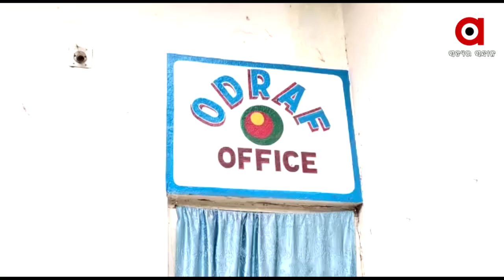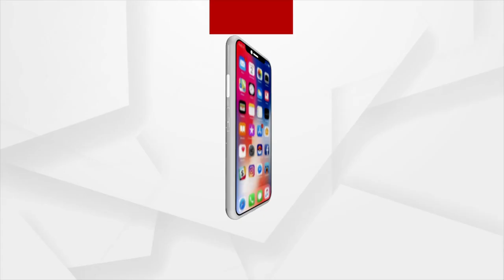ମାଡ଼ି ଆସୁଛି ବାତ୍ୟା ଗୁଲାବ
ଆସନ୍ତାକାଲି କଳିଙ୍ଗପଟ୍ଟନମରେ ସ୍ଥଳଭାଗ ଛୁଇଁବା ସମ୍ଭାବନା ।  ପ୍ରଭାବରେ ଗଞ୍ଜାମ, ଗଜପତି, ରାୟଗଡା, ନବରଙ୍ଗପୁର, କୋରାପୁଟ, ମାଲକାନଗିରି, କନ୍ଧମାଳ ପ୍ରଭାବିତ ହେବାର ଆଶଙ୍କା ରହିଛି ।